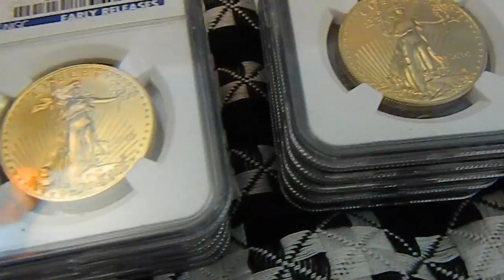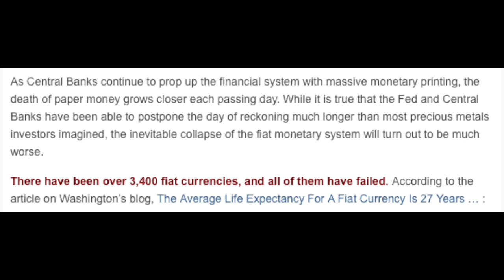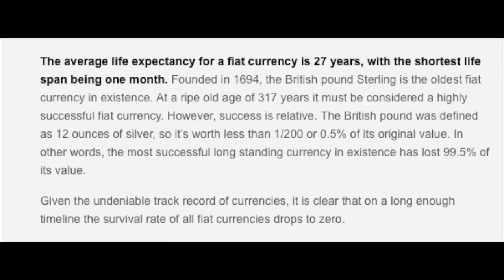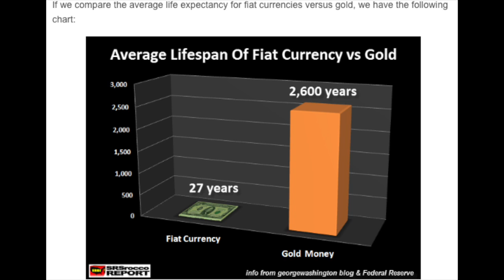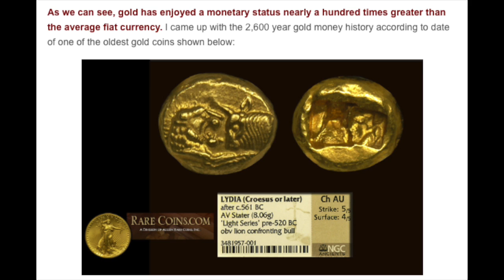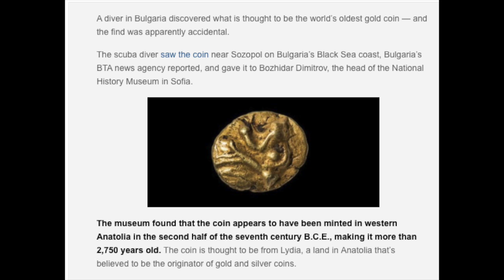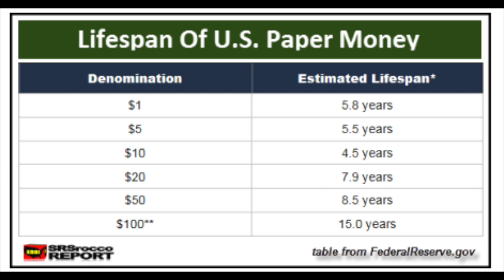Gold Survives - Fiat Paper Always Dies.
Welcome to the Junius Maltby channel!  Here we will quickly reiterate the timeless and nearly eternal values and roles gold plays as a unit of monetary exchange utilized by humans for thousands of years compared to the mere decade long survival rates of fiat paper currencies.  Thank you to all of you who have supported and continue to support this channel by CLICKING the link in the upper right corner of the videos and making a small, humble contribution to the JUNIUS MALTBY CHANNEL.  I thank you from the bottom of my heart for the help and support.